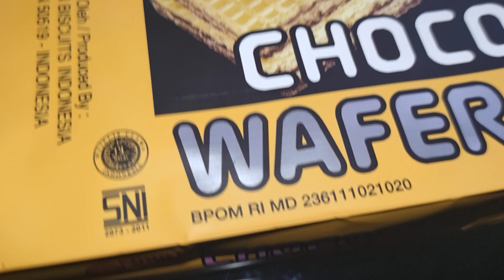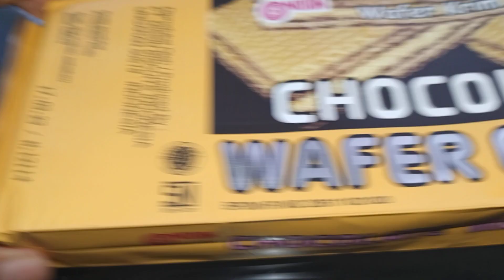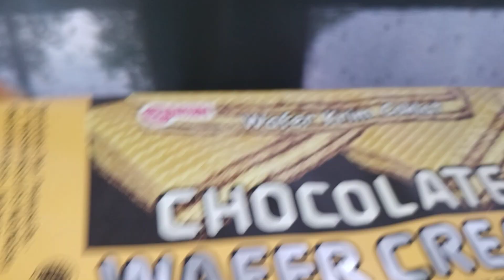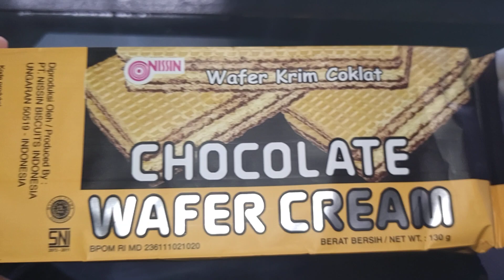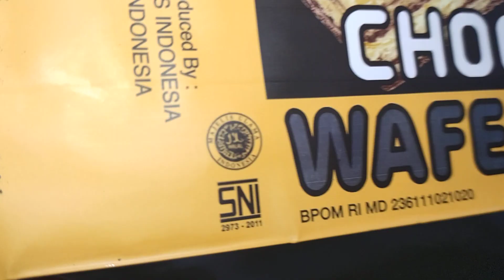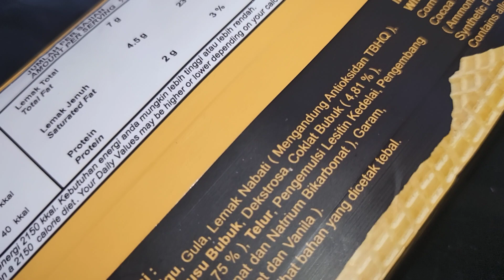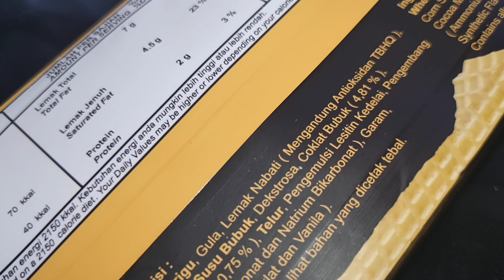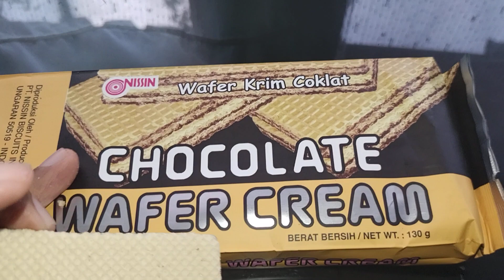Review Produk #1627 : Nissin Chocolate Wafer Cream